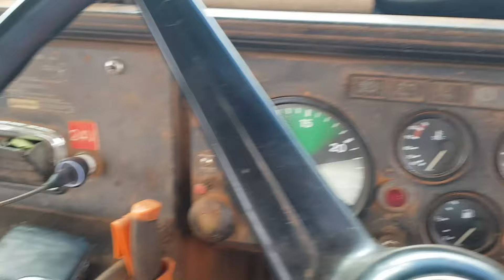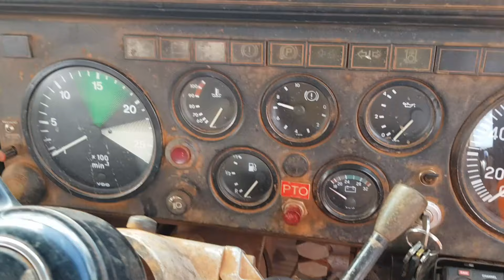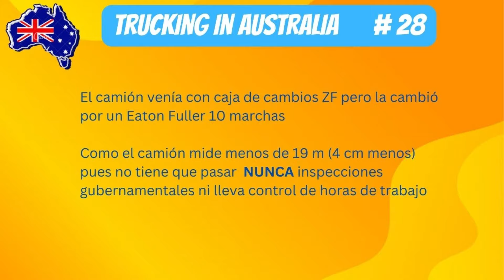AUS#28 Andy y su MAN 1985 rescatan en el desierto